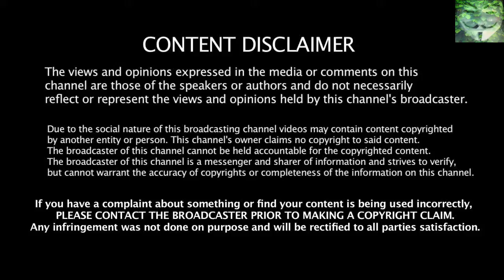D-I-Y - How to - replace a return valve and top washer on a bore pump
This 1947 MacEntee 12mtr Bore Pump has served extremely well (no pun intended) installed by the army when this 1 acre section was designated a lookout point for aircraft due to it locations.  it has become second nature how to repair and keep it going.